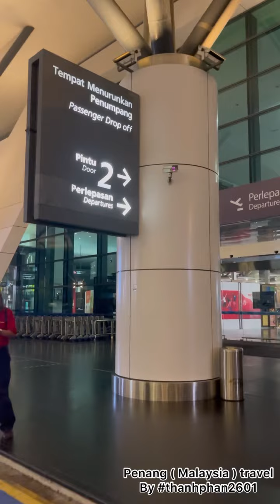Du lịch Malaysia tự túc P6 - Về Penang cổ đại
Khám Phá Malaysia tự túc P6
Đi chơi ở quần đảo Bang Penang
Nơi cổ đại của Malaysia
3 ngày 2 đêm tại Penang
15/06/2022-17/06/2022

5h sáng dậy check out trả phòng để ra sân bay sớm , vì sân bay Malaysia xa trung tâm nên đi sớm trước bay 3 tiếng cho chắc ăn nhé quí dị.
Từ trung tâm ra sân bay 80RM =400k

Tất cả hotel tại Malaysia dù thanh toán trước vẫn đặt cọc 100-200 RM cho hotel khi checkin, trả lại khi checkout nha.

Từ thủ đô Kuala Lumpur bạn đi tàu, đi xe khách về tới Penang tầm 8-10 tiếng.
T theo ý bạn nên đi máy bay cho tiện thời gian và khám phá thêm.
Tuy tốn kém nhưng thấy đi máy bay hợp lí.
Bay 2 chiều tầm gần 2triệu/1người
Bay nội địa AirAsia na ná bay nội địa ở VN vietjet đó.

Từ Kuala Lumpur đi Penang bay tầm hơn 1 tiếng.
Sân bay Penang cũng là sân bay quốc tế nên có chuyến VN  bay thẳng Penang nè.
Sân bay khá rộng nha, đi mỏi chân lắm á.

Bay air asia thì tải app để làm thủ tục checkin lấy vé nhanh lẹ vì sớm quầy ko làm. Khách tự checkin trên app.

Ở Penang lưu trú tại WOW hotel, hotel ok, giá rẻ, sạch sẽ nhưng hơi nhỏ :)))))

T đặc biệt review sảnh hotel Wow nhiều một chút.